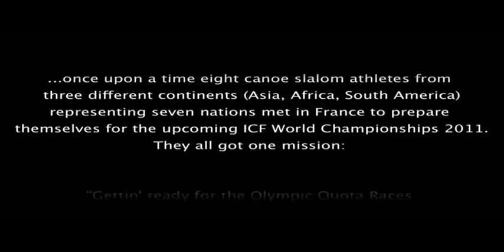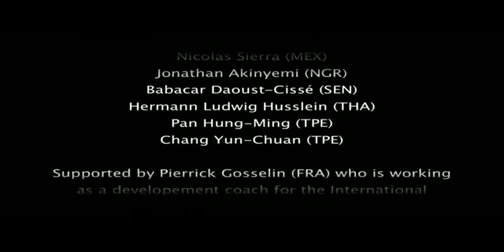ICF DEV Tour 2011 Final Teaser